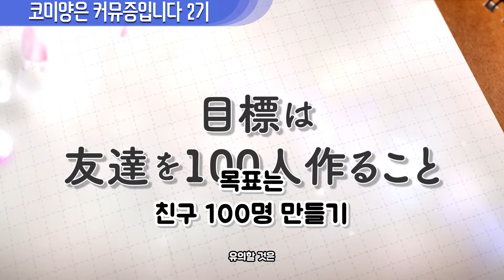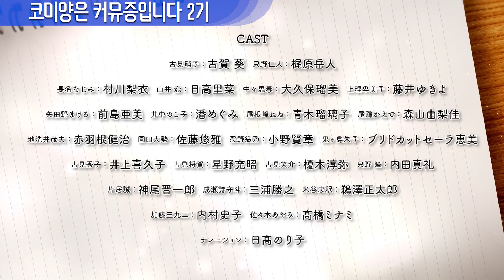코미양은 커뮤증입니다 2기 PV [한글자막]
2022년 4월 신작 애니 코미양은 커뮤증입니다 2기 PV입니다.